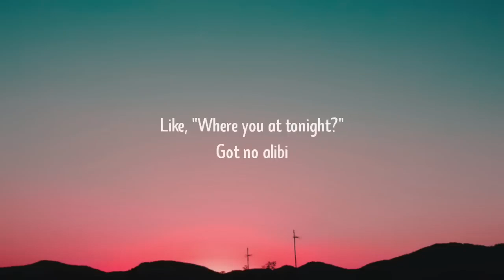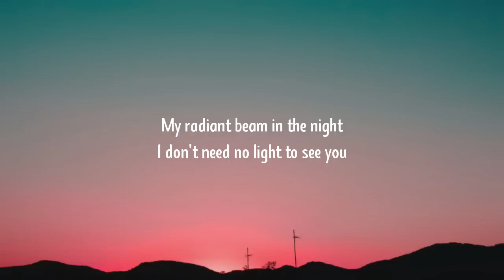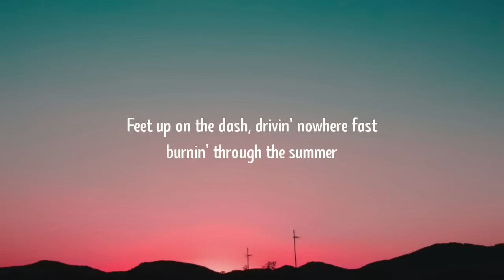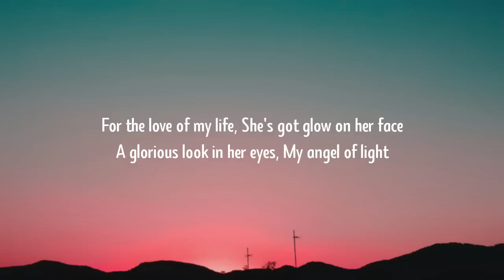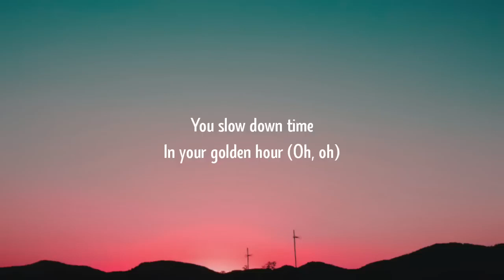Golden Hour -- JVKE (Lyrics video)🥰